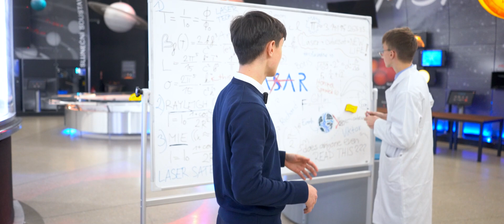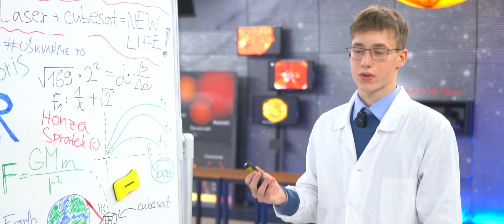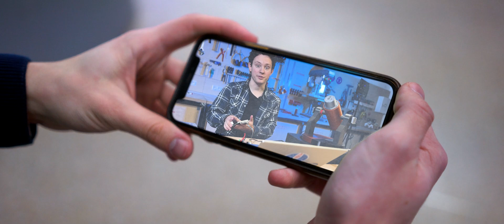LASAR – Where Laser Meets Satellite Recovery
There are thousands of satellites in orbit today. Hundreds of them have stopped communicating with Earth before completing their mission. At LASAR, we are developing a Laser Satellite Recovery method to repair some of these satellites from the Earth.

Benefits:
–Save money.

–Support orbital sustainability.

–Enable future launches by reducing the number of satellites needed up there.

Don't forget to check our website lasar.info!

Filmed at: Prague Planetarium, FabLab Brno and Brno Observatory.